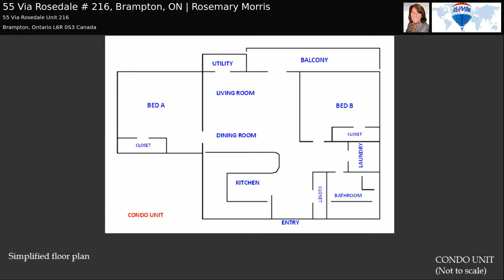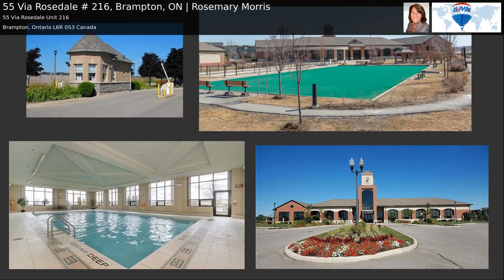55 Via Rosedale # 216, Brampton, ON | Rosemary Morris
55 Via Rosedale# 216, Brampton, ON